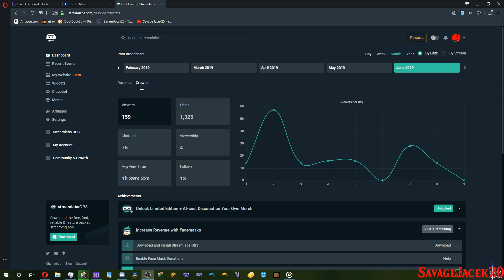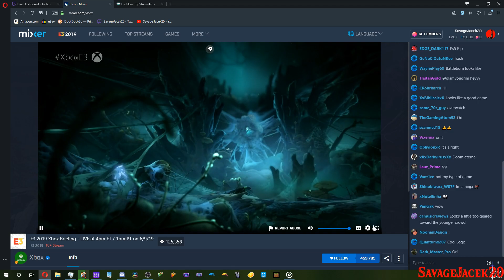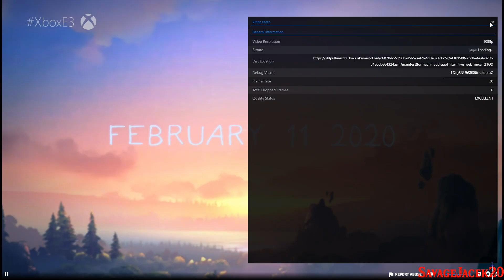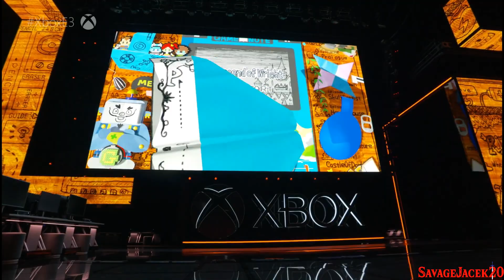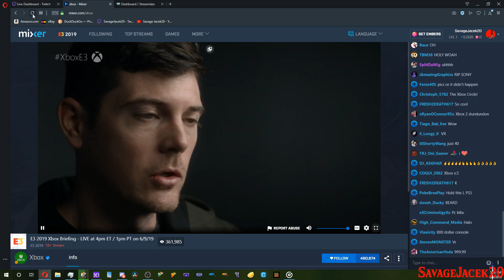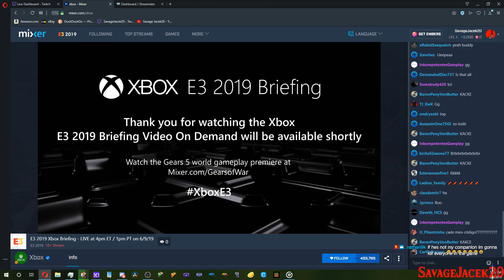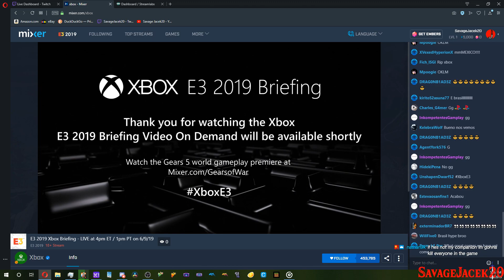Xbox E3 2019 Press Conference Live Reaction!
Skip to 8:55 for commentary. Oops!
Xbox Conference: 8.5/10; watch above video for explanation!
Anyways, let's get hyped for Bethesda's and Devolver Digital's later tonight!

CPU: i7 8700 (Coffee Lake) @ 3.2 GHz Base and 4.3 GHz Turbo
CPU Cooler: Stock Intel one since I'm undervolting by -0.14 volts
Motherboard: MSi B-360 A-PRO
RAM: 16 GB G Skill Ripjaws V CAS15 DDR4 @ 3000 MHz
GPU: EVGA RTX 2060 XC | 2.1GHz Core Clock | 8.2 GHz Memory Clock
C Drive: Sandisk Ultra SATA III 1TB SSD
Case: NZXT H500
PSU: EVGA Supernova G3 650
First/Main Monitor: ASUS VS228
Second/Gaming Monitor: ASUS VP228H
Headset: Corsair VOID PRO RGB USB (White)

CA03M87JYPKTYAF

Please make sure you have a verified Discord account!